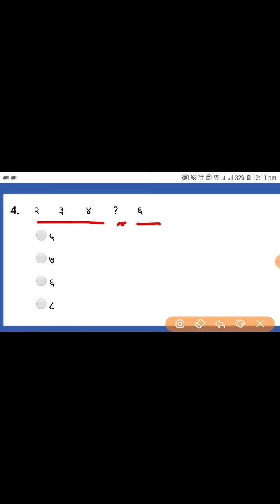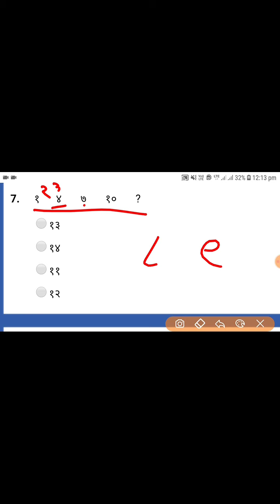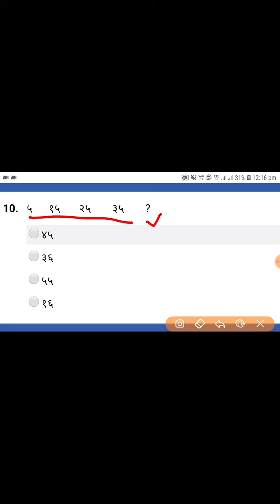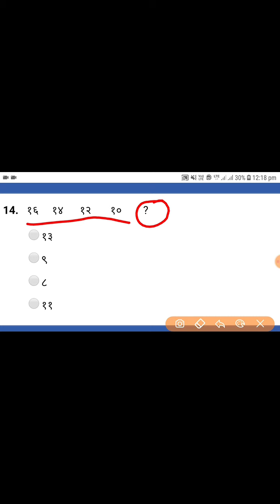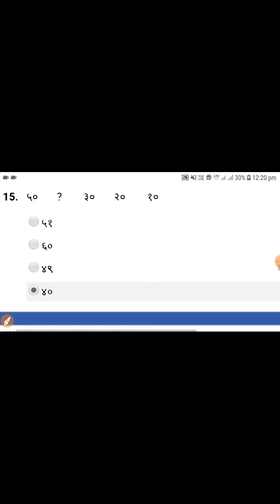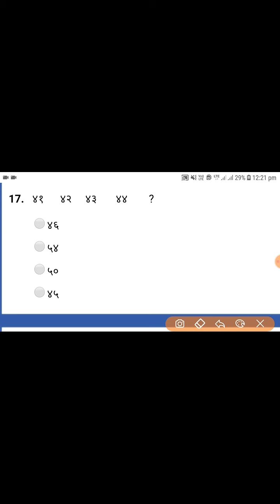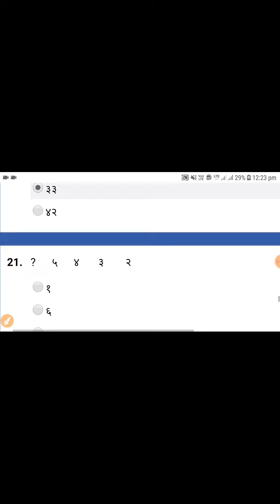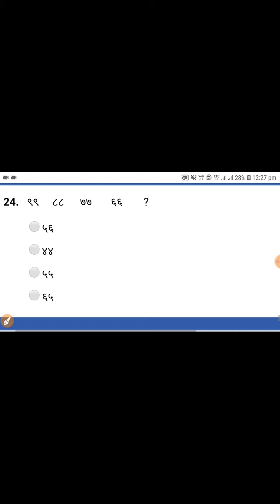अंकांचा क्रम || Kids Online Test No. 14 || Number Series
English & मराठी medium च्या मुलांना उपयुक्त आहे.
Nursery, LKG, UKG, अंगणवाडी, पहिली, दुसरी मध्ये शिकणाऱ्या विद्यार्थ्यांना उपयोगी.